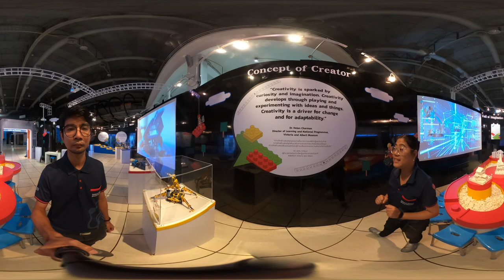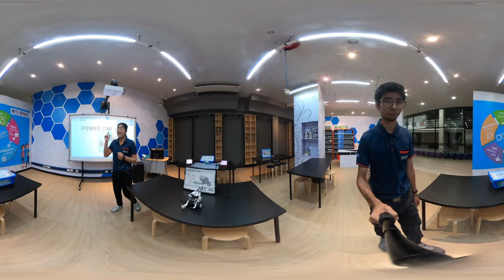Museum Tour 360 EP 2 Lego